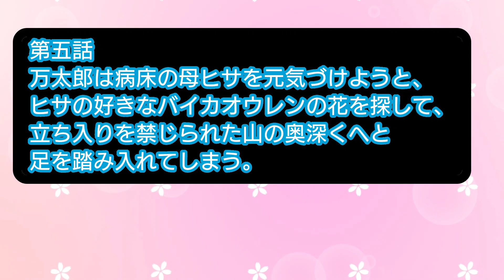【1分45秒でわかる忙しい人のためのらんまんまとめ】NHK朝の連続テレビ小説『らんまん』初回から第5話までのあらすじをイッキ見！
Otologic
●URL